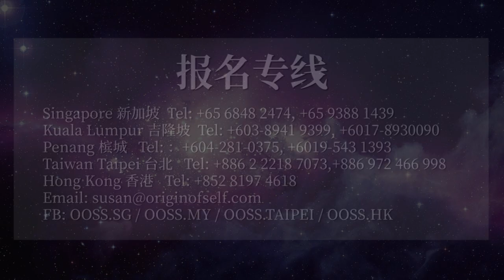孔雀明王大法会 信众分享#5